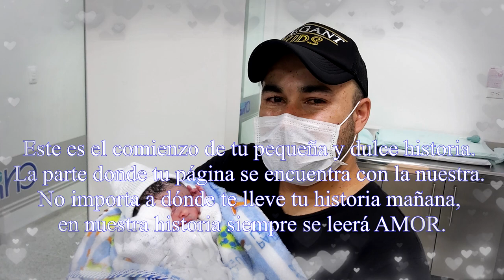🌸Atención Parto por Cesárea Humanizada, Unifetus5D, Clinica Norte Ginecologos en Cucuta🌸 06-04-2020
🌸Atención Parto por Cesárea Humanizada, Unifetus5D, Clinica Norte Ginecologos en Cucuta🌸

💜 𝗗𝗿𝗮. 𝗡𝗶𝗰𝗼𝗹 𝗖𝗼𝗿𝗿𝗲𝗱𝗼𝗿 💜🤰
𝗚𝗶𝗻𝗲𝗰𝗼́𝗹𝗼𝗴𝗮 𝗢𝗯𝘀𝘁𝗲𝘁𝗿𝗮 & 𝗣𝗲𝗿𝗶𝗻𝗮𝘁𝗼𝗹𝗼𝗴𝗮 🤱
𝗘𝘀𝗽𝗲𝗰𝗶𝗮𝗹𝗶𝘀𝘁𝗮 𝗲𝗻 𝗠𝗲𝗱𝗶𝗰𝗶𝗻𝗮 𝗠𝗮𝘁𝗲𝗿𝗻𝗼 𝗙𝗲𝘁𝗮𝗹

💜 𝗬𝗼 𝗧𝗮𝗺𝗯𝗶𝗲𝗻 𝗦𝗼𝘆 𝗠𝗮𝗺𝗮 𝗨𝗻𝗶𝗳𝗲𝘁𝘂𝘀𝟱𝗗 💜
𝗗𝗶𝗿𝗲𝗰𝗰𝗶𝗼𝗻: 𝗖𝗹𝗹 𝟭𝟰 𝗡𝗼. 𝟭-𝟲𝟮 𝗖𝗲𝗻𝘁𝗿𝗼 💢
𝗖𝘂𝗰𝘂𝘁𝗮, 𝗡𝗼𝗿𝘁𝗲 𝗱𝗲 𝗦𝗮𝗻𝘁𝗮𝗻𝗱𝗲𝗿, 𝗖𝗼𝗹𝗼𝗺𝗯𝗶𝗮